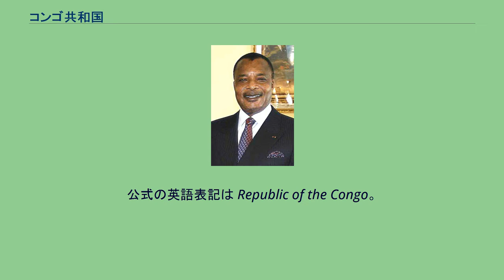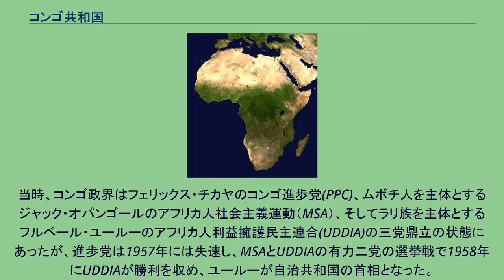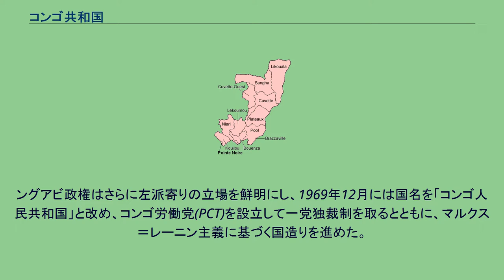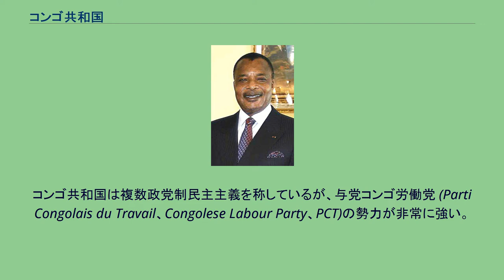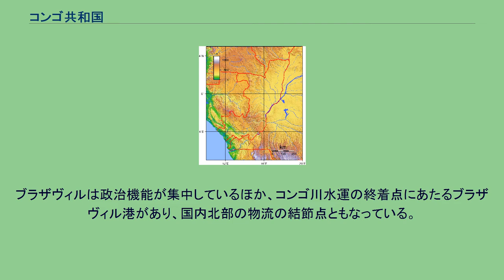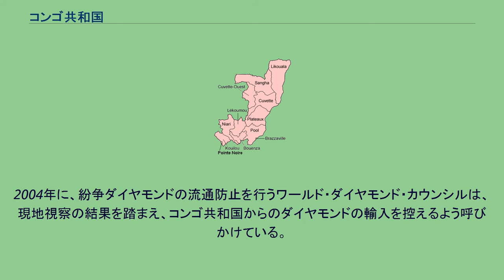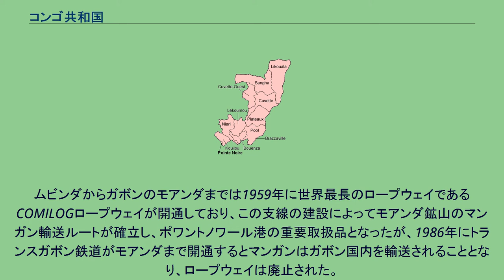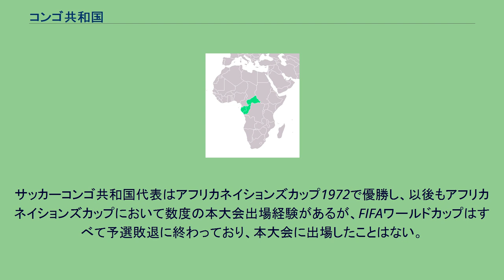コンゴ共和国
コンゴ共和国（コンゴきょうわこく）は、中部アフリカに位置する共和制国家。
東にコンゴ民主共和国、北にカメルーンと中央アフリカ、西にガボン、南にアンゴラの飛地カビンダと国境を接している。
首都はブラザヴィル。
同国はコンゴと呼ばれる地域の一部から成り立っている。
コンゴに存在する同名の二国地域とアンゴラ北部は15世紀頃まではコンゴ王国の一体的な領域だったが、16世紀にポルトガルによる征服を経た後に、19世紀のベルリン会議でベルギー領（現在のコンゴ民主共和国）とフランス領（現在のコンゴ共和国）とポルトガル領（現在のアンゴラ）に分けられた。
なお、1970年から1991年までの期間はコンゴ人民共和国という国名だった。
正式名称はフランス語で République du Congo。
公式の英語表記は Republic of the Congo。
日本語の表記はコンゴ共和国。
「コンゴ」はバントゥー語で「山」を意味する。
コンゴ共和国の正式名称は2度の変更を経ている。
1960年の独立時には現在と同じコンゴ共和国だったのだが、1969年にマリアン・ングアビ政権の元でコンゴ人民共和国に改称され、1991年に再びコンゴ共和国へと名称が戻された。
1960年から1964年の間、現在のコンゴ民主共和国も「コンゴ共和国」を正式国名としており、区別のために首都名を付してコンゴ・ブラザヴィル等と呼ばれた。
一方、コンゴ民主共和国がザイール共和国と改称していた1971年-1997年の期間はコンゴ（人民）共和国を指す二つ名として単にコンゴとも通されていた。
国際連合には「コンゴ（ブラザヴィル）」として加盟し、1970年に「コンゴ人民共和国」へ、1971年11月15日に「コンゴ (Congo)」へそれぞれ改名している。
ザイール共和国が1997年にコンゴ民主共和国へ名称を戻した後も、コンゴ共和国は「コンゴ (Congo)」として加盟している。
フランス領コンゴ ポルトガル人が大航海時代の15世紀に到来したとき、海岸地域はコンゴ王国の統治下にあった。
コンゴ王国はポルトガルと盛んに交易を行ったものの、奴隷貿易などで徐々に衰退していった。
1550年にコンゴ王国の北部がロアンゴ王国として独立し、1882年まで続いた。
19世紀後半にはフランスがこの地域に進出し、オゴウェ川流域から進入したピエール・ブラザによって1880年には現在のブラザヴィル周辺のコンゴ川北岸がフランスの勢力圏となり、フランス領コンゴが成立した。
1885年のベルリン会議によってこの地域の支配権が対外的にも承認され、フランスはコンゴ川に沿ってさらに勢力を拡大していった。
1905年には中央コンゴに改称されるとともに西部をガボン、北部をウバンギ・シャリおよびチャドに分割し、1910年にはガボンおよびウバンギ・シャリとの連合によって中部コンゴはフランス領赤道アフリカの一部となった。
中部コンゴと周辺植民地との境界はしばしば変更されたが、最終的に1946年にオートオゴウェ州がコンゴからガボンに帰属変更され、オゴウェ・コンゴ両河川の分水界が境界となることで領域が固定した。
フランスの植民地政策は1920年代までは特許会社を通じた収奪的なもので、同化政策はほぼ行われなかった。
一方1920年代後半に入ると、社会運動家のアンドレ・マツワが原住民友愛協会をパリで組織し、黒人差別反対を唱えて盛んに活動を行った。
マツワは1929年に逮捕されてブラザヴィルに送還され、さらにチャドへと流されたが、この運動はやがてマツワニズムとしてマツワをあがめる宗教運動へと変質するとともに、コンゴの民族主義運動のはしりと見なされるようになった。
1930年代に入ると植民地政府の手で徐々に開発が進められ、1934年には首府のブラザヴィルと外港のポワントノワール間にコンゴ・オセアン鉄道が開通したものの、経済面や教育面などで開発は非常に遅々としたものにとどまっていた。
第二次世界大戦においてはコンゴ植民地はほかの赤道アフリカ植民地と歩調を合わせて自由フランス支持を早期に表明した。
1946年にはフランス議会に議席を獲得し、また赤道アフリカ大評議会と中央コンゴ領域議会が同時に設置された。
1958年には国民投票により、フランス共同体内の自治共和国となった。
当時、コンゴ政界はフェリックス・チカヤのコンゴ進歩党(PPC)、ムボチ人を主体とするジャック・オパンゴールのアフリカ人社会主義運動（M...